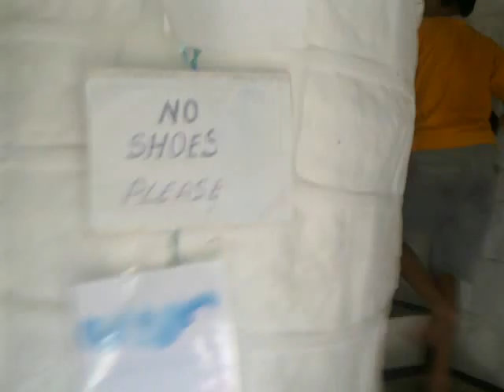Exploring Muka Head lighthouse on Penang Island